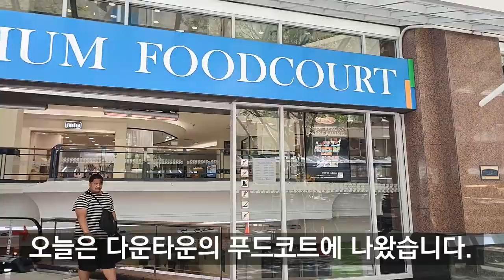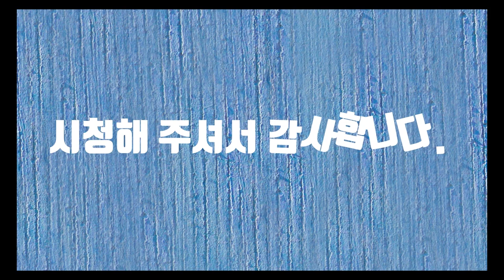Downtown Food court In NZ (뉴질랜드 푸드코트)